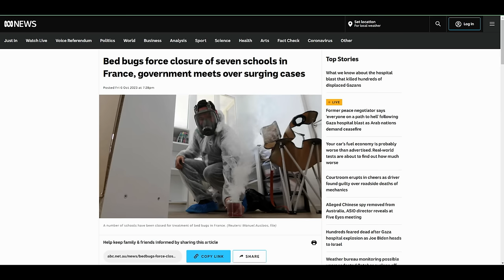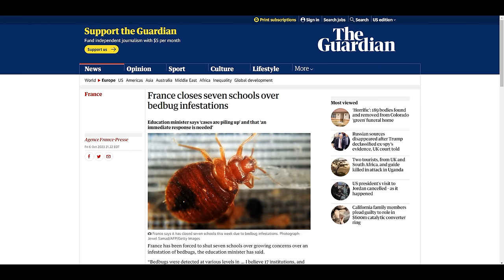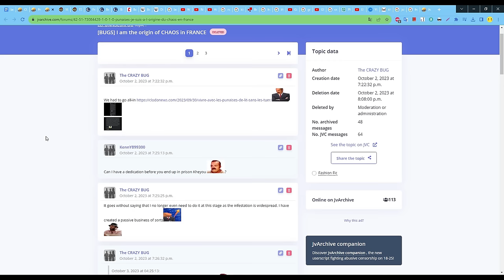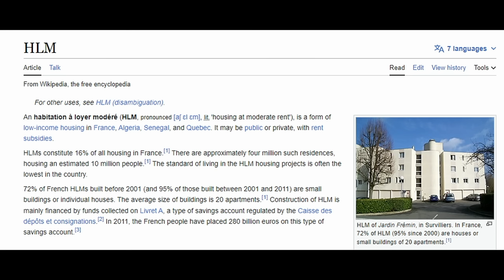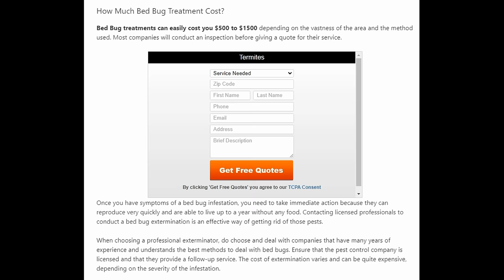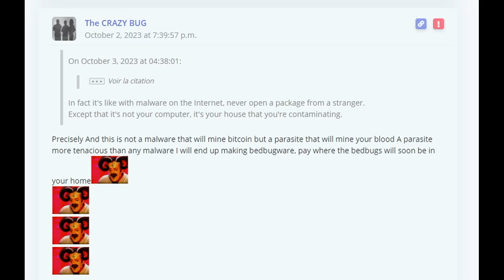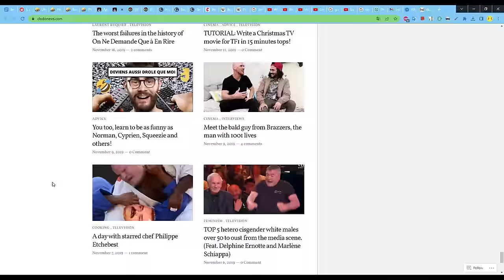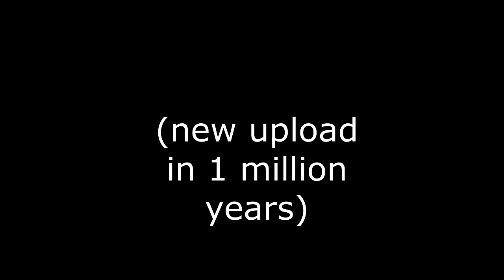The Forum Poster who Created a Bedbug Epidemic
Chapter 1: 0:00
Chapter 2: 7:24
Chapter 3: 14:59
Conclusion: 34:56
In the midst of mounting bedbug mania in Paris, an old archived forum was discovered that may give insight into the cause of the rampant bedbug infestations plaguing the city. Join me, jormy49, as we travel through France's dankest and most degenerate forums looking for information on the dastardly "LEPUNAISEURFOU"-- or, in English, The Crazy Bug.